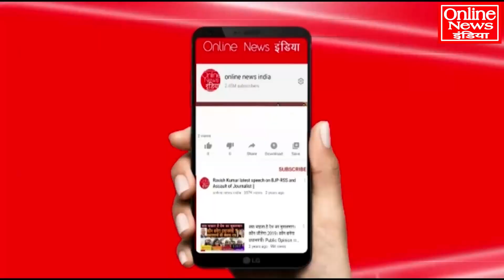बिलकिस बानो की सुप्रीम कोर्ट में बड़ी जीत, चीफ जस्टिस BJP पर गर्म